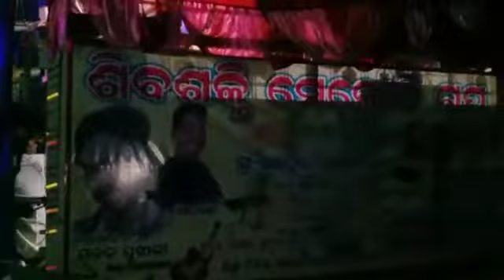Chapkarati sambalpuri melody video /Shiv shakti melody/ ichhapur ganjiaguda.singar-NARENDRA TANDI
melody video